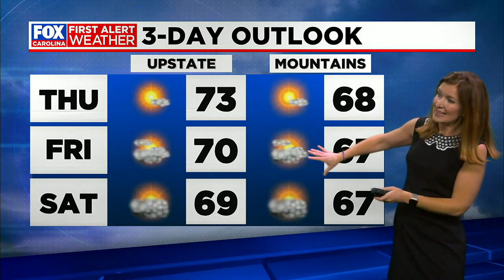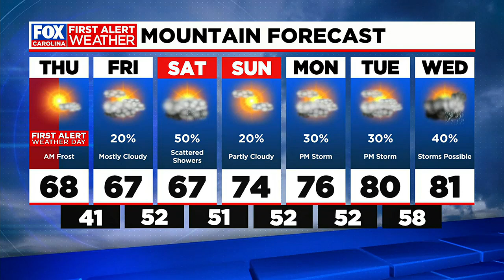Frost advisory for the higher elevations, rain likely overnight Friday into Saturday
A cooler start with some frost possible in the mountains before another sunny day Thursday.  Clouds will build Friday before rain moves in late